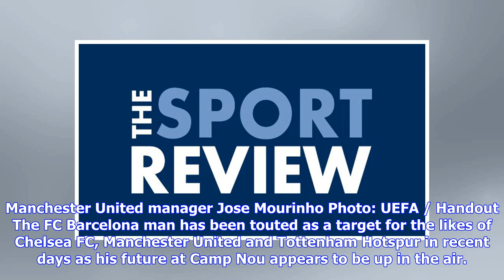Breaking News | Reported Chelsea FC and Man United target replies to transfer talk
Manchester United manager Jose Mourinho Photo: UEFA / Handout The FC Barcelona man has been touted as a target for the likes of Chelsea FC, Manchester United and Tottenham Hotspur in recent days as his future at Camp Nou appears to be up in the air. It remains to be seen whether the apparent interest in brining Alba to England from the top Premier League clubs is anything but newspaper speculation at this stage. However, the player himself has insisted that he would remain at FC Barcelona for th...